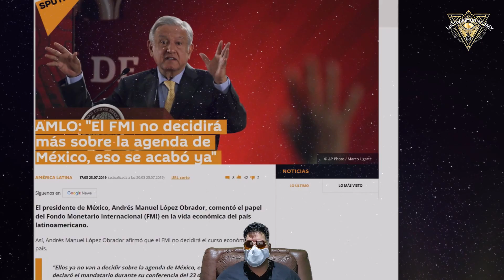El grito por la Unidad y la Paz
El grito de AMLO fue respaldado por millones y millones de mexicanos que seguimos considerando que él, pese a sus contradicciones, representa un avance con respecto a lo que antes había. A diferencia de otros años la gente está muy alegre porque hoy si se sienten representados por su gobernante. Hoy si hay algo que festejar: que el gobierno que dio el grito de independencia es el que tiene la mayor legitimidad en la historia reciente del país.
El discurso fue reividicativo, nos trajo a la memoria a las madres de la patria, a los miles de héroes anónimos, a los pueblos originarios, a la libertad, a la diversidad cultural, la soberanía (palabra que el neoliberalismo quiso borrar de nuestro vocabulario), a la paz y con ella a la fraternidad universal.

Anoche se rompió con los símbolos de la opulencia neoliberal y se puso en el centro de las prioridades el mensaje de unidad popular y patriótica para la libertad y felicidad colectiva.

Tenemos por fin un gobierno que representa, que está a la altura de este hermoso país.

2.Si quieres que tus amigos disfruten también el video, compártelo en Facebook, Twitter o la red social que más te guste.